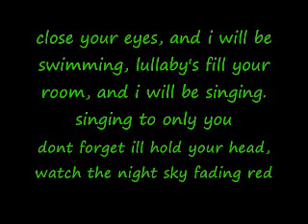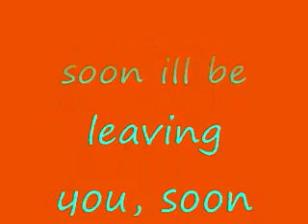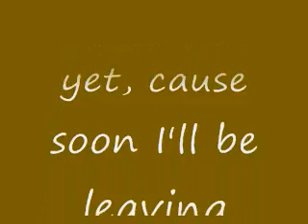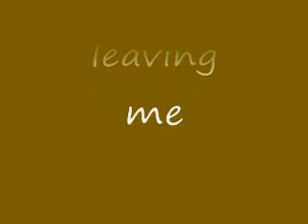As You Sleep - by Something Corporate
lyrics to the song as you sleep by something corporate